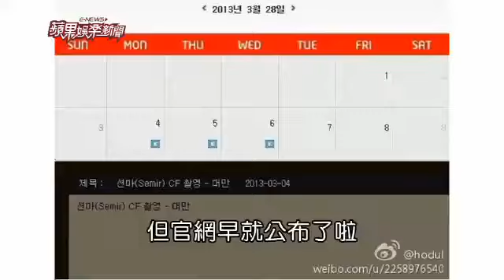20130304 Lee Min Ho Arrived Taiwan Taoyuan Airport (Next TV)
For Semir CF shooting
【蘋果娛樂新聞0304播出】李敏鎬來台拍廣告 低調不成吸200台妹接機
Fr: Next TV